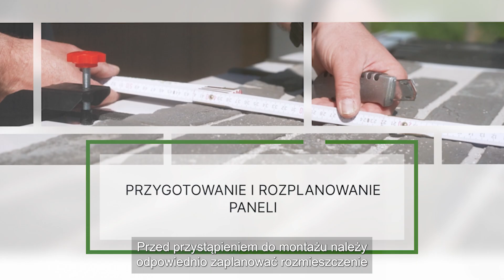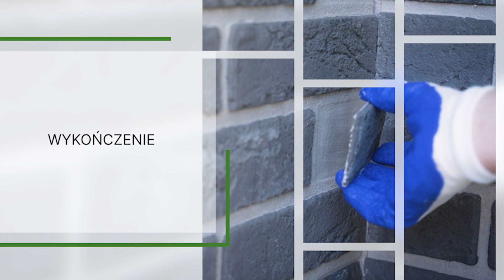Greinplast | film instruktażowy | cegła